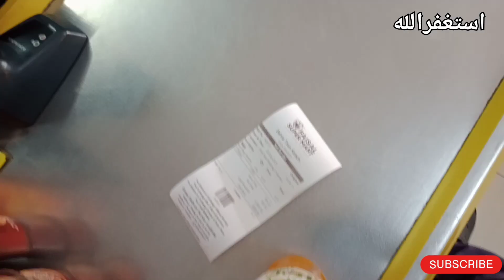I Walked in this Beautiful Tour on Some Place - Luxury Villas Exist Around the Town Mini Vlog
Welcome to my mini vlog! In this video, join me as I take you on a beautiful walking tour of some incredible places. I'll be showcasing luxury villas that exist around the town, giving you a glimpse into a world of opulence and beauty. Whether you're a vlogging enthusiast or simply appreciate stunning locations, this video is perfect for you. Get ready to be inspired as I capture the essence of these magnificent villas through my vlogging camera. Join me in discovering the best vlogging camera and let's embark on this exciting journey together.